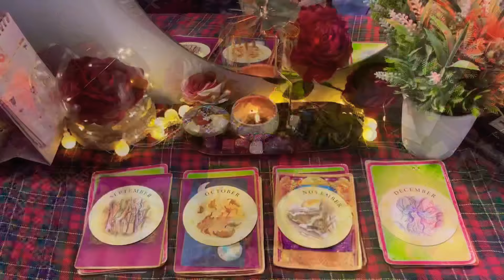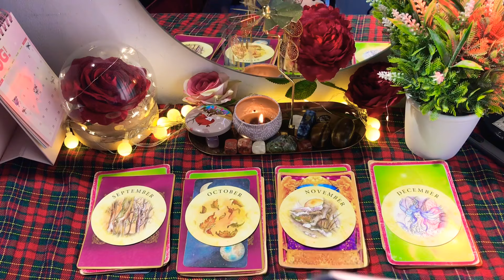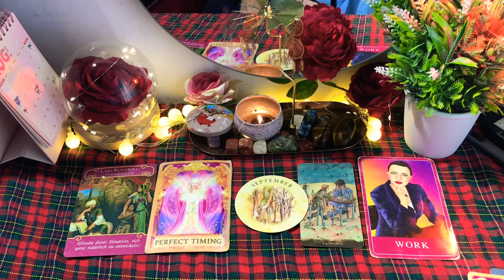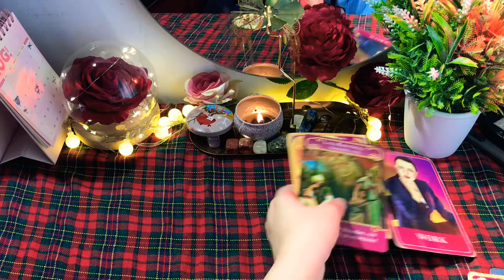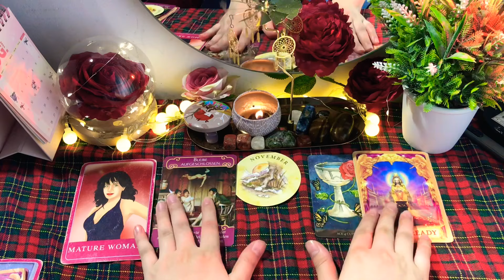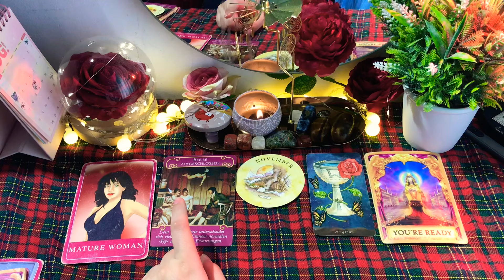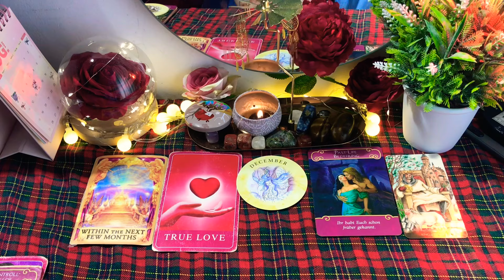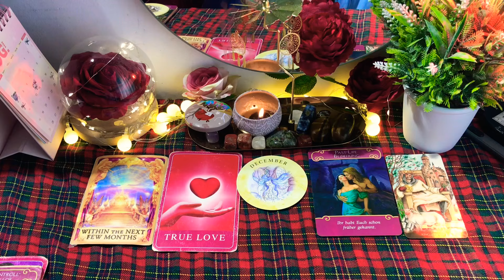CHỌN 1 TỤ BÀI: TÌNH YÊU CÓ GHÉ THĂM BẠN TỪ NAY ĐẾN CUỐI NĂM ?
00:00 Intro
00:11 Chọn Tụ
02:16 Tụ 1
05:21 Tụ 2
08:39 Tụ 3
11:08 Tụ 4
1. Chủ tài khoản: DUONG NGOC GIAO
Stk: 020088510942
Ngân hàng sacombank